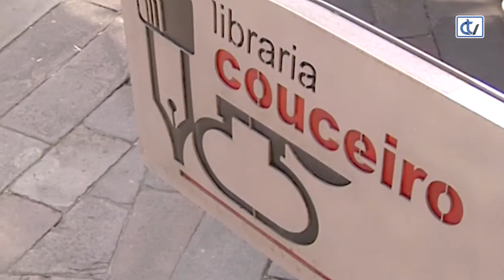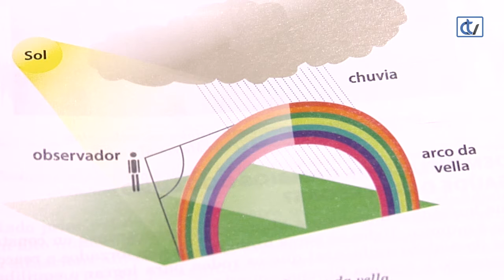Libraría Couceiro: Os tempos e o clima de Galicia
Para coñecer todo sobre o tempo climatolóxico da nosa comunidade a Libraría Couceiro recomenda: 'Os tempos e o clima de Galicia', de varios autores e editado en Básicos Ciencia de Xerais.